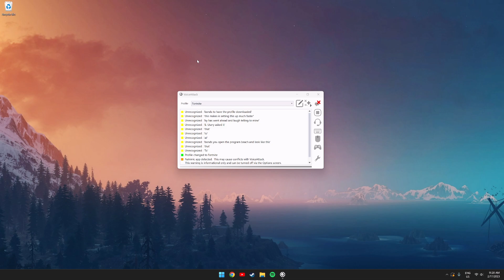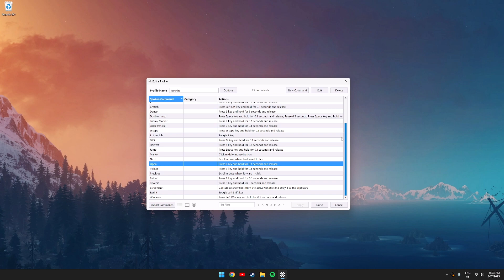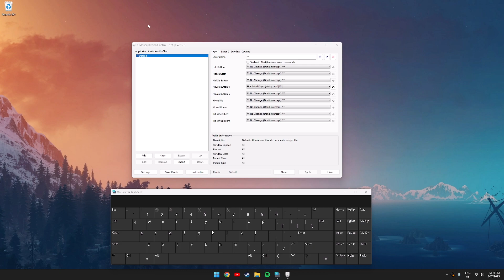Fortnite - How To Play With Mouse Only!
Hey everyone, today I will be showing how you can play Fortnite with a mouse only. This is very useful especially if you have a physical disability. I'm very thankful that I have the opportunity to play this game using this setup. I wanted to share it with others that may benefit from it. If you have any questions please feel free to post a comment and I will do my best to try and help you.

I will be doing more videos like this in the future.

00:00 Introduction
00:21 Voice Commands Setup & Explanation
01:28 Setting Up Moving Forward
02:37 Gameplay
04:49 Final Remarks